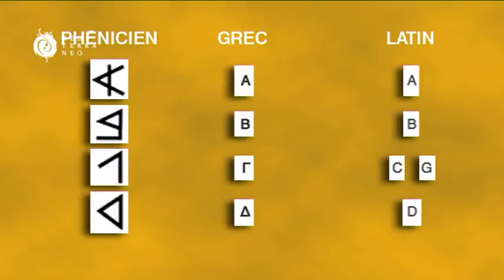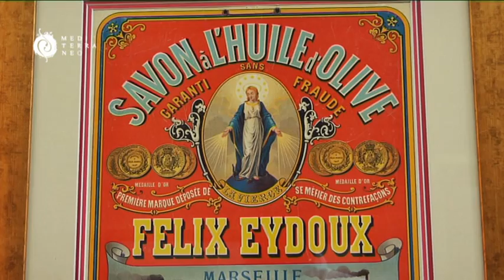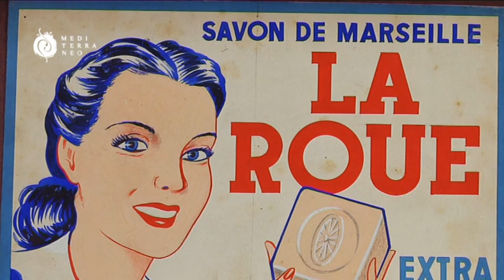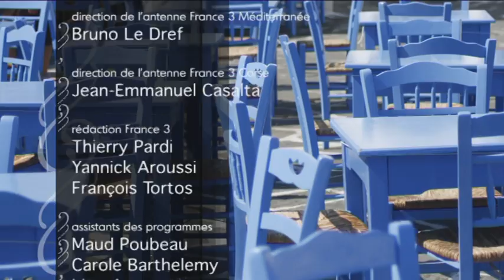MEDITERRANEO - Biblos au Liban, le savon de Marseille, les langoustes corses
Méditerranéo vous fait découvrir les trésors culturels de la Méditerranée. Du savon de Marseille à la cité Byblos au Liban en passant par les langoustes corses, c'est un véritable voyage des sens qui vous attend.